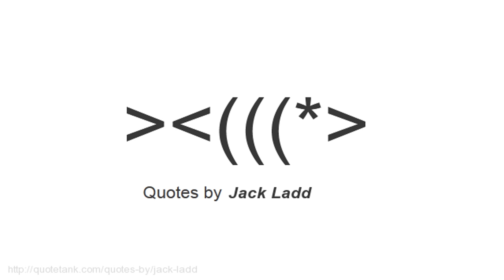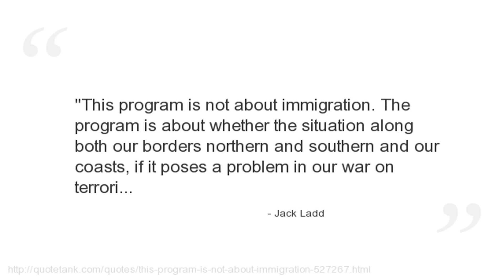Jack Ladd Quotes